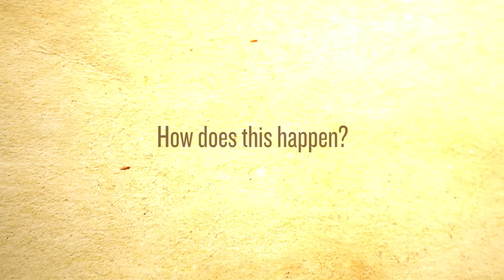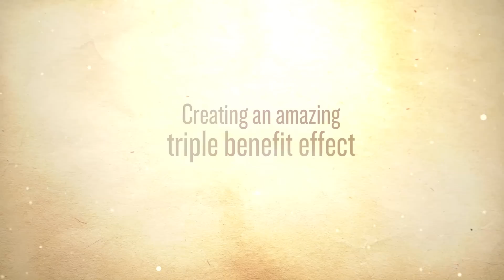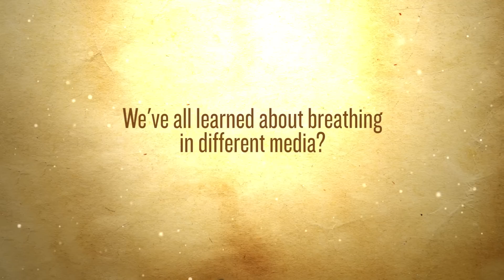NirvanaFitness™ - Science behind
The Nirvana fitness™ is the most relaxing flow of uplifting positive music beat, simple to follow pilates/yoga toning exercises and conscious rhythmic breathing to detox the body & experience the Nirvana mind. On a mission to make the world breathe again!

We need to breathe more slowly and deeply in daily life. Quick shallow breathing results in oxygen starvation which leads to reduced vitality, premature aging, poor immune system and a myriad of other factors. NirvanaFitness uses prolonged exhalation breathing technique in order to deepen breathing, slow it down to produce amazing array of benefits, including optimum oxygenation and deep sense of relaxation through conscious breathing.

Music, movement & breathing, all executed in one continuous rhythmic flow, producing  feeling of super calm mind while toning up the whole body and charging you with extra new energy with the help of most efficient pilates/yoga exercises.